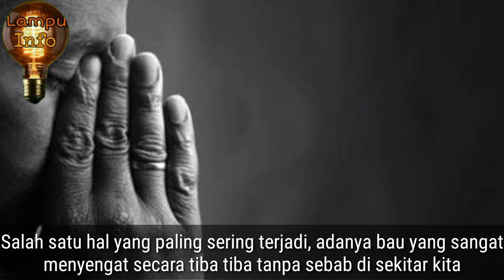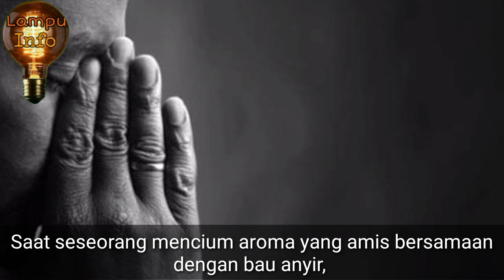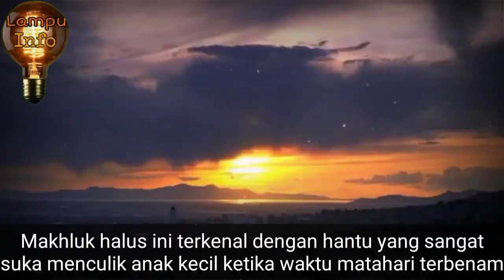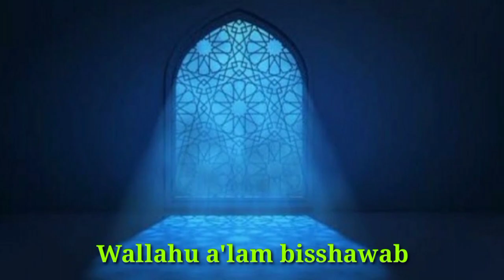Serem! 9 macam bau tanda sidia ada didekatmu